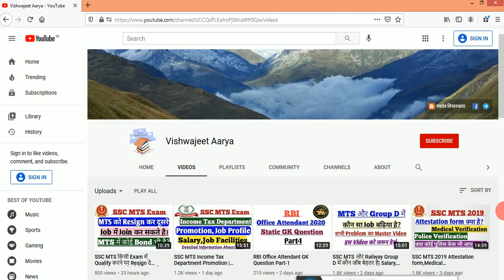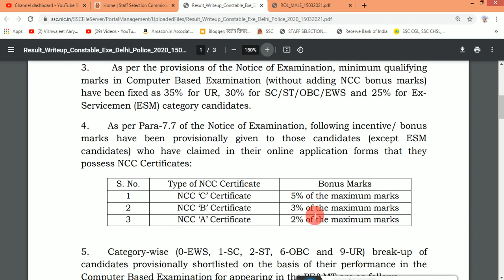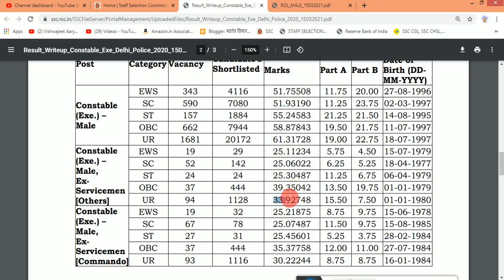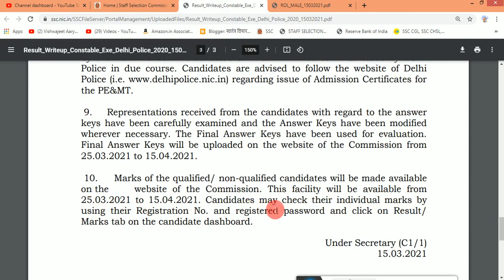Delhi Police Constable 2020 PT Result Declared | Check Your Result